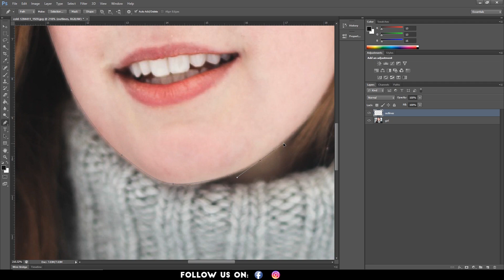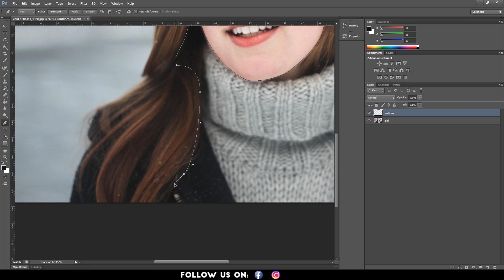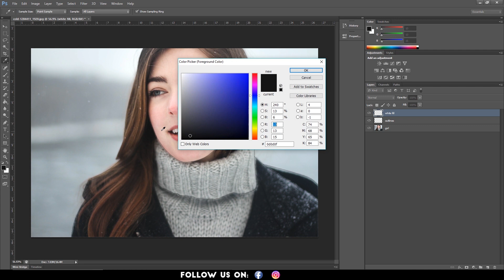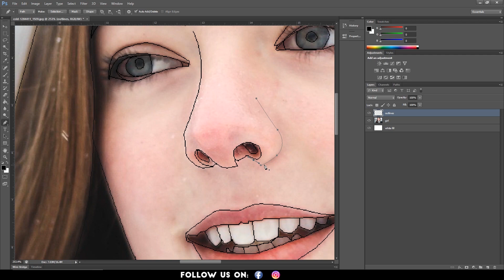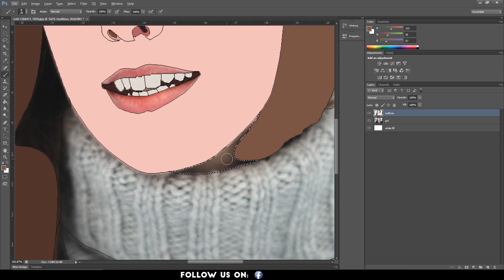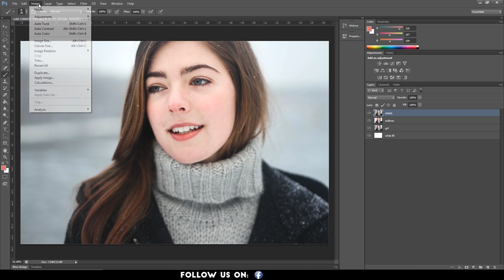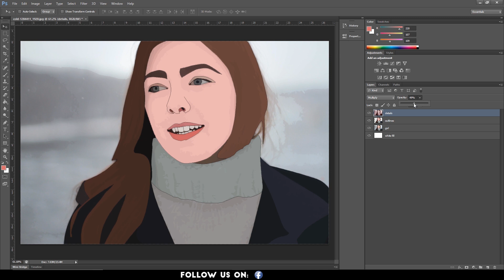How To Convert Photos Into Cartoon - Photoshop Tutorial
In this exciting Photoshop Tutorial learn how to convert an image to cartoon.

For more Prime Educative Videos -

Follow Us On All Our Social Sharing Platforms, To Never Miss An Update-